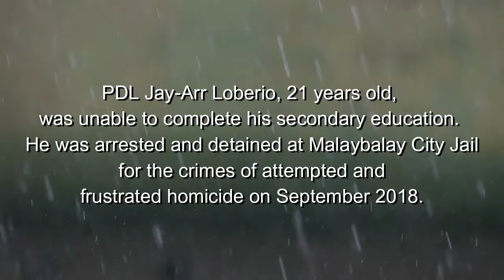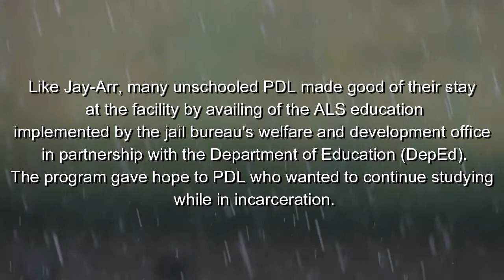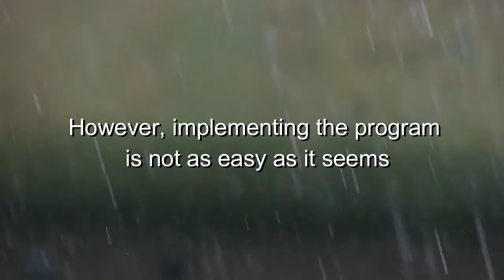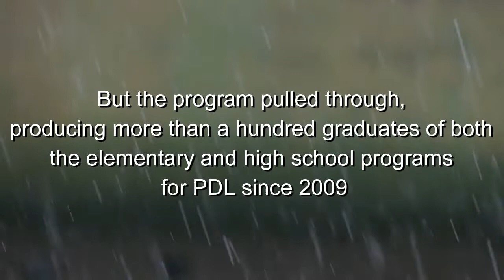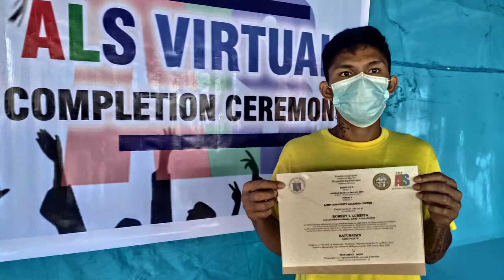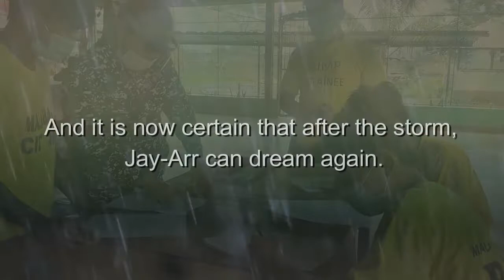Dance in the Rain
DANCE IN THE RAIN ǀ Unable to complete his secondary education pre-incarceration, PDL Jay-Arr maximized his time inside Malaybalay City Jail and availed of the Alternative Learning System (ALS) offered by the Department of Education (DepEd) to Persons Deprived of Liberty or PDL. True to its mission not to leave any learner behind, DepEd, in cooperation with the Bureau of Jail Management and Penology, continues to offer quality basic education to PDL through the ALS. The program empowers PDL through education and help them have a second chance in life.

(The short film forms part of the 'Changing Lives, Building a Safer Nation' Video Anthology produced by the facility in time of the BJMP’s 30th Anniversary.)